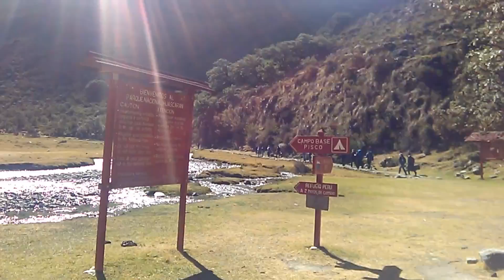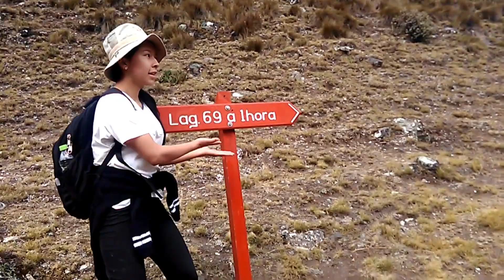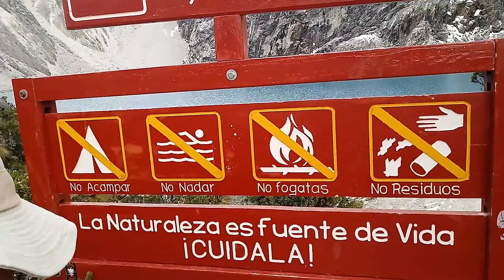TOUR A LA LAGUNA 69 (NO FUE TAN DIFÍCIL LLEGAR)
Aquí dejamos la descripción del recorrido ….:)
NOTA: el recorrido mencionado, es desde la ciudad de Huaraz, ciudad en la que residimos.
1.- HUARAZ- LAGUNA 69 (COSTO DEL TOURS)
Precio. S/ 30.00 SOLES (10 USD)
Entrada al Parque Nacional Huascarán: S/ 15.00 (5 USD)
Tienen que averiguar en diferentes agencias de viaje